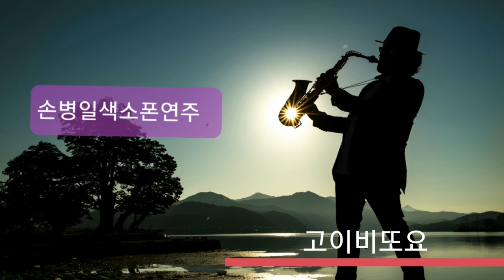고이비또요 손병일색소폰연주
반주기 엘프909  악기 셀마리퍼런스
피스  점보자바55   리드 라보즈2.5

'손병일색소폰' 밴드로 초대합니다.
밴드명을 검색해 가입할 수 있습니다.
From 손병일